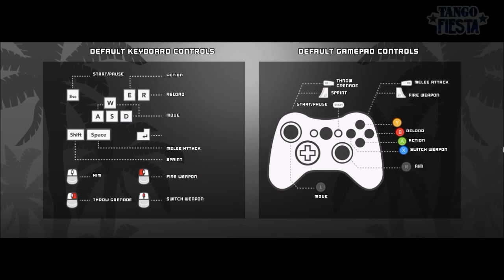Tango Fiesta: Buggy as Fuck